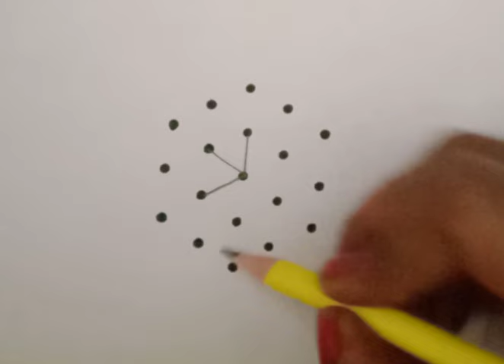5*3 dots very easy simple beautiful Rangoli design vilakku 🪔 kolam 🪔 festival kolam 🪔 daily kolam 🪔